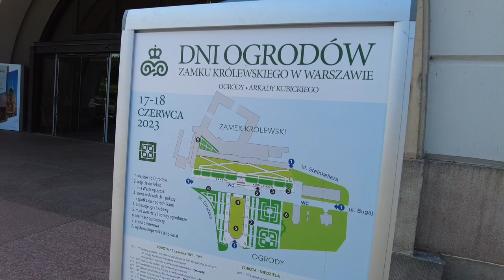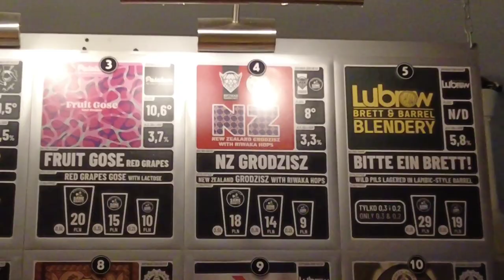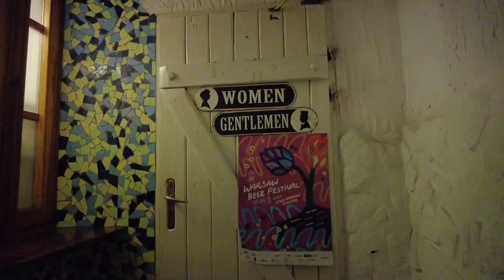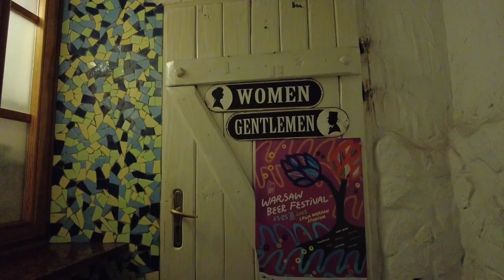Прогулка по Варшаве Июнь 2023